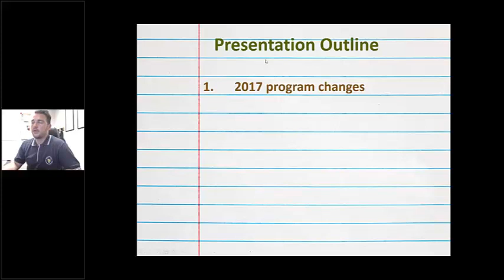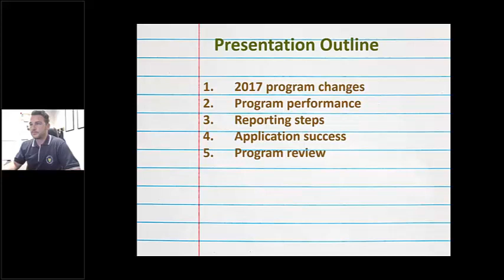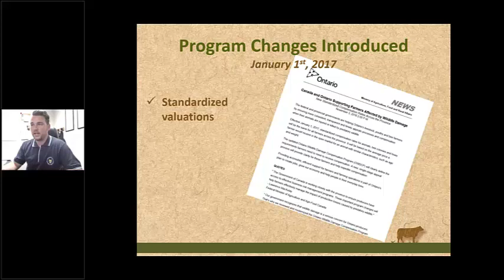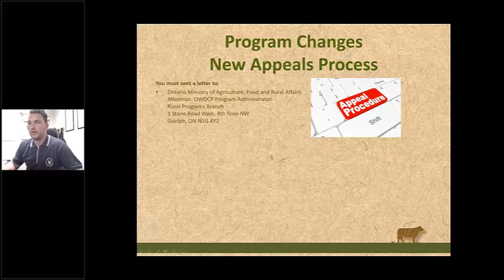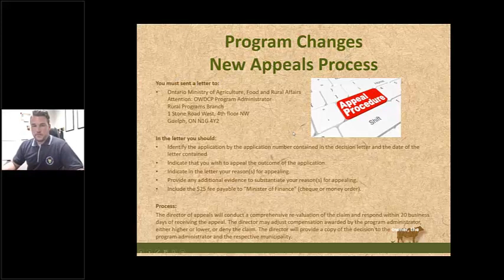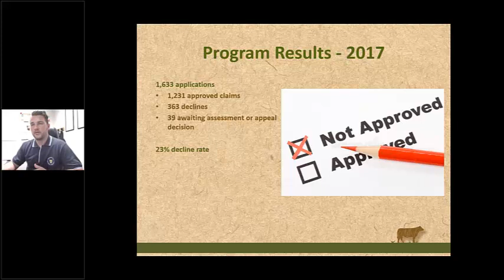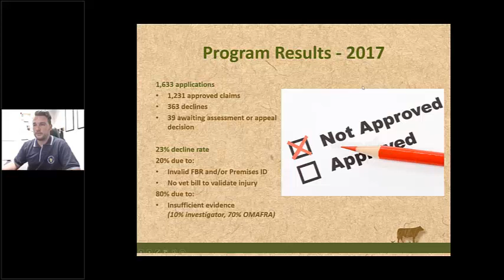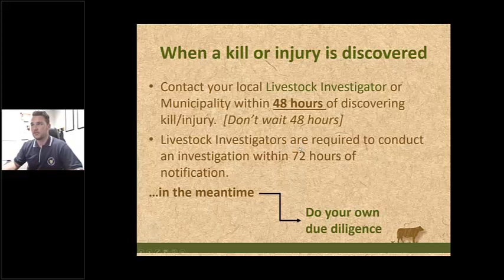Ontario's Predation Compensation Program Webinar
BFO has hosted a webinar discussing Ontario's Predation Compensation Program. Check out the recording to learn what beef producers can do to ensure their applications are positioned for success.